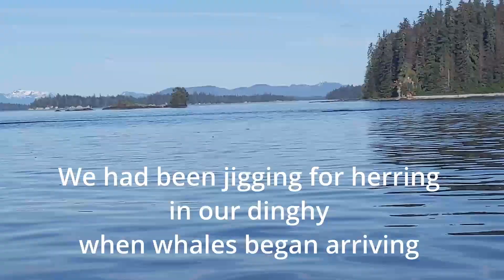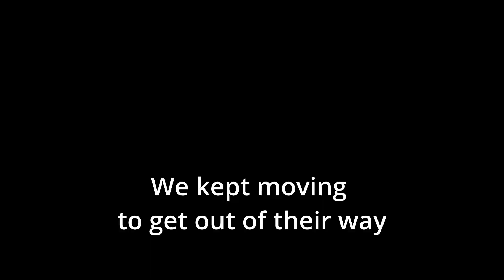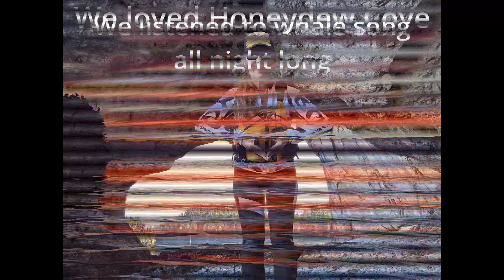Honeydew Cove, AK - Jigging With Whales - 2022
Jigging for herring in our dinghy when suddenly whales surrounded us. They were after the same herring balls we were.